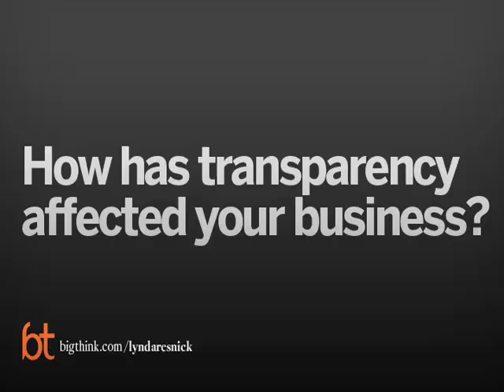Lynda Resnick on Business and New Media | Big Think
Lynda Resnick on Business and New Media
Roll International Co-Chair Lynda Resnick explains how she uses new media to connect with customers.
Lynda Resnick:

Lynda Resnick began her business career at the age of 19, when she founded a full-service advertising agency. Other successful ventures throughout her career include corporate management, marketing, product development, and most recently, writing. She and her husband Stewart, both co-chairman of Roll International Corporation, are passionate about all things healthy and Resnick is behind the marketing success of brands such as POM Wonderful, Fiji Water and Teleflora.

In her role as President of Teleflora, Resnick introduced “Flowers in a Gift,” which earned her a gold Effie award. For six years, Resnick has been listed as one of Working Woman’s Top 50 U.S. Women Business Owners.

She serves on the Executive Board of The Aspen Institute and chairs the Development Committee; the Executive Board for the UCLA Medical Sciences; CaP CURE and the Milken Family Foundation.  She is a Trustee and Executive Vice President of Los Angeles County Museum of Art, as well as the Chair of the Collections Committee, and is a Trustee of the Philadelphia Museum of Art. Along with her husband, she is a proud parent and grandparent and calls Beverly Hills and Aspen home.
TRANSCRIPT:

Question:rnHow important is research in business?

LyndarnResnick:            Researchrnhas been so key to me, my whole working life.  What we use to pay for research and the time we would waitrnto get the answers, by the time a research study came back tens of thousands ofrndollars later, you’d move on almost. rnIt used to take forever.  Irnwould say that we must have a couple of research projects going every week atrnone of our different companies. rnResearch is free today compared to what it used to be.

Andrnif you have a website and you know who your market is, then you can researchrnthem, you can make them part of your new product development, you can take carernof them as your ambassadors.  We dorna lot of that.  But if you don’t,rnif you’re just starting out in business; you know about Zoomerang.com?  For $20 a month, you can do endlessrnresearch on that site with your demographic group, the age group, the level ofrneducation, and so forth.  You canrnask all kinds of questions to find out if you should market this betterrnmousetrap that you just invented.

So therernis no reason; one of the reasons I was into research so much when I was a kidrnis I use to date a guy that worked at Rand and he was a researcher.  So he helped me with my research.  And then, as time went on, I developedrnin house research.  But today,rnthere’s no reason why everyone can’t do research before they go out and take arnchance.

Question:rnHow has transparency affected your business?

LyndarnResnick:            Thernold idea was that when you’re getting hit over the head in the media, just putrnyour head down and wait until it passes. rnThat was the conventional wisdom. rnWe were attacked by the PETA people because in order to do testing onrnhumans for pomegranate juice. And we have spent millions and millions ofrndollars with Harvard and UCLA and the Mayo Clinic and the Cleveland Clinic andrnso forth and so on, all these great universities and scientific centers.  But you go from a test tube, and thenrnyou do experiments in rats or mice, and then you go to humans.  It’s just part of the scientificrnprotocol.

Andrnthey [PETA] came after us.  Andrnwhat my husband and the legal experts decided to do was to fight it in therncourts.  Well, 8 months later,rnthey--not PETA so much, but the animal activists that are a fringe group--wherernparked outside of the houses of my innocent employees with foghorns, screamingrnobscenities, calling us murderers. rnThere were bomb threats at the building.

Theyrnhad gone on the Internet, saying, they had poisoned 500 bottles of juice on therneastern seaboard but they wouldn’t say where.  People were dumping our juice.

Irnwent into the office one day and my employees who are a happy lot were sorndepressed.  They [the protestors] werernalso outside of my house but it didn’t get to me the way it did if somebody isrnright on the curve and your house is right there and they’re whispering in thernwindow at night, we’re going to get your kids.